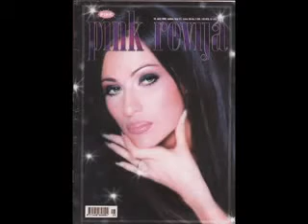Ceca Best song ever